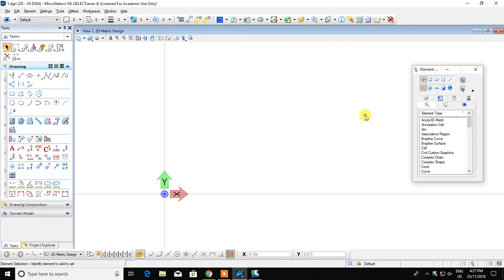Micorstation V8i - How To Bring Back Selection Tool Bar (Tool Settings Bar)